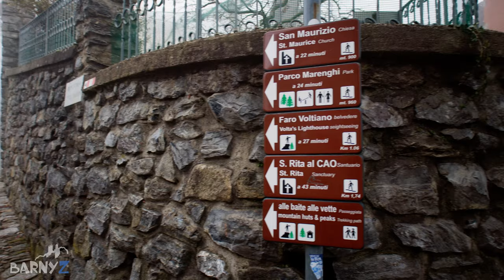Como, Italy - Travel Guide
Como, Lake Como, Italy - Travel Guide 4K. Short video showing the best of this amazing lake side city. The weather was terrible but it was still worth visiting.

0:00 Intro
0:24 Como city info
0:56 Lake Como / Lago di Como
1:47 Villa Olmo
2:39 War Memorial / Monumento ai Caduti - Como
2:54 Alessandro Volta museum / Tempio Voltiano
3:14 Marina
3:41 Saint Mary Assunta Cathedral / Cattedrale di Santa Maria Assunta - Duomo di Como
4:11 Como Old Town
4:40 Brunate Funicula railway / Funicolare Como-Brunate
5:31 Mount Boletto / Monte Boletto